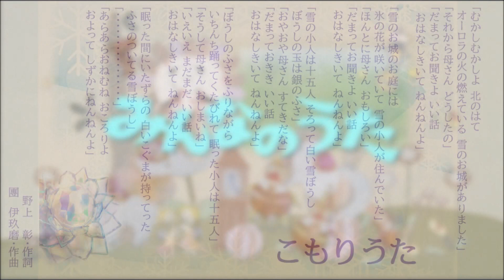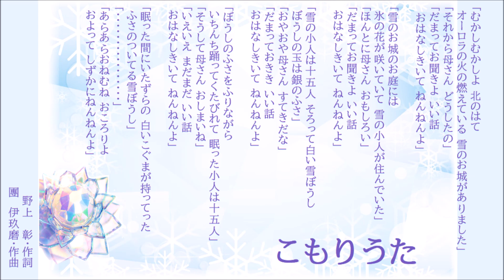こもりうた（ピアノ譜MIDI）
就寝前の子に母が「極北の雪の城に暮らす小人の物語」を語って聞かせる場面を歌った「こもりうた」をMIDIにしました。ムカシ母が歌ってくれた思い出の曲です＾＾ ５番で子が寝落ちして、歌詞が「‥‥」になるのが可愛い💛 間奏と後奏を増築しました。聴いてね♪

強弱記号とクレシェンド・デクレシェンドがシコタマついているのを、SfSEでの入力時に一つ残らず打ち込んだら結構すごいことになっちゃったなぁ。伴奏のピアノがめっちゃ強いとこがあるけど、楽譜の指示通りです（聴いててつらいので、結局つくりなおして再投稿しました＾＾；）

 テンポは楽譜通りのアレグレットなのですが、もう少しゆっくりのほうが歌が沁みるかも～。当時は少し速い方がモダンだったんでしょうね。

もともとはイントロからまるっと繰り返すようになっているものの、さすがに「もうおなか一杯～＾＾；」ってなっちゃうため、代わりに「子どもの問いかけ部分」の伴奏を間奏として挟んでみました。 それと増築分のアウトロは、ピンポンパンポンの後のポロロロロン以外はすべて楽譜内から借りてきた自家移植ですのでご安心を。

この種の（分散和音じゃない方の）アルペジオを多用した伴奏には絶対ハズレがなくて、どの時代のアレンジでもうっとり～💛って聴けるのがヨイですね。

ちなみに「およって」は「お眠りになって」「おやすみになって」って意味なんだそうですね。愛情深く「かしづき」育てる感じが伝わってきますね♪　そういえば 熊さんが帽子を持って行って、それからお話はどうなるんでしょう？ 続きが聞きたかったなぁ（笑）

背景画像はパブリックドメインの素材サイトさんから借りてきました。氷のお城の素材をさんざん探したんだけど、コレイチ！というものが見つからなかったので、一番ステキだった雪の背景を借りています。左下のは某セー○ームーンの幻の銀水晶だったり(≧◇≦)

‹NHKこどものうた楽譜集・第３集収載（1967.11）›